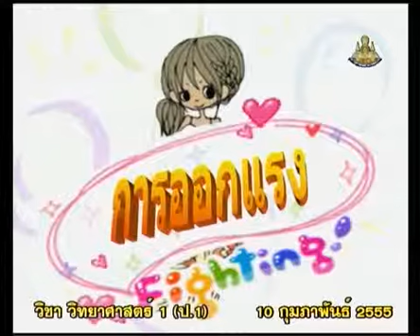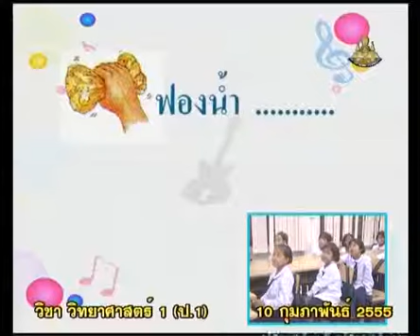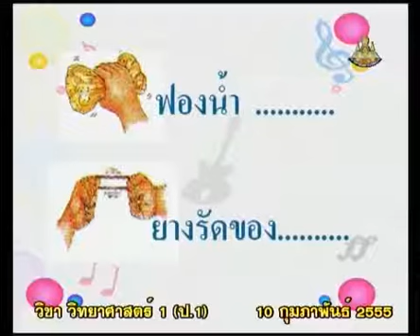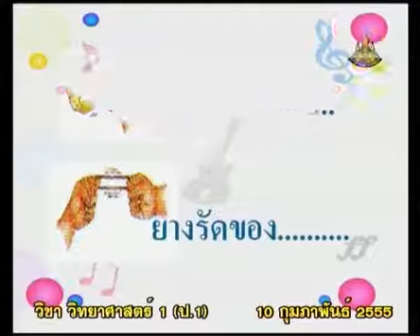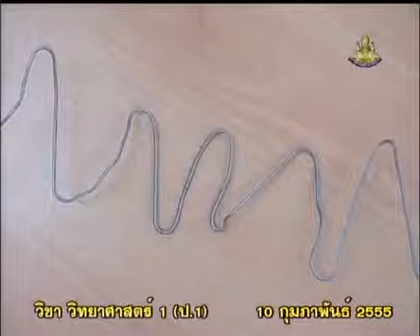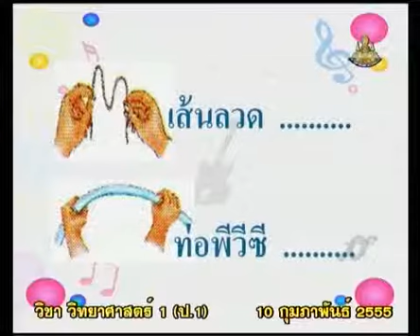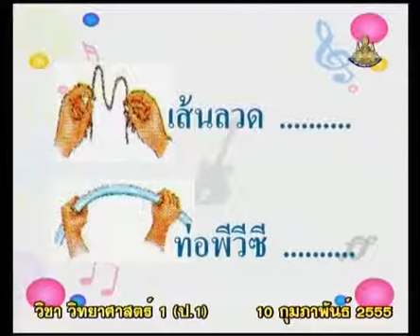231+scip1+dltv54p+550210+B+ปฏิบัติการทดลอง การออกแรง การบีบ การดึง การตัด